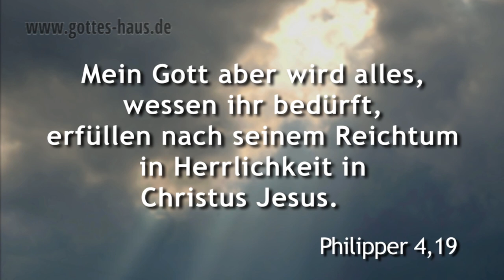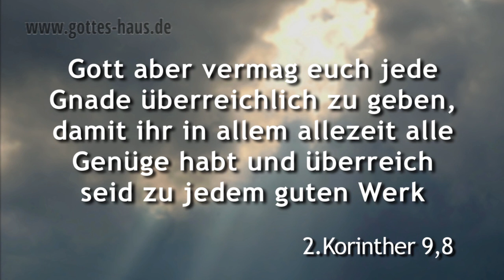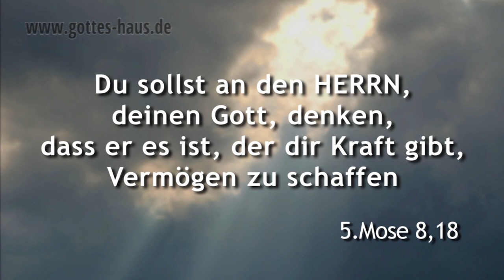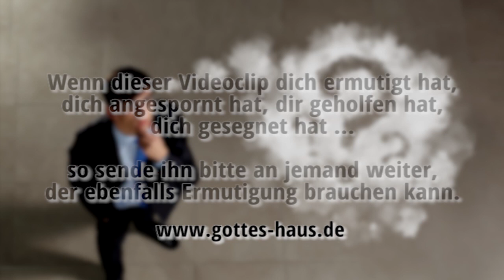Verheißungen für deinen Arbeitsplatz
Wenn du ein Kind Gottes bist, dann möchte er, dass du in jedem einzelnen Lebensbereich in seinen Frieden, seinen Schutz und seinen Segen eingebettet bist. Ein äußerst wichtiger Teil davon ist unser Arbeitsplatz und unser Arbeitsumfeld. Wir erarbeiten uns damit unseren Lebensunterhalt -- und das ist Gott nicht egal.

Dennoch erleben geade in diesem Bereich sehr viele Menschen Attacken, Probleme und Niederlagen. Der feind möchte nicht, dass es den Kindern Gottes gut geht. Ganz im Gegenteil! Deshalb ist insbesondere unser Arbeitsleben häufig heftig umkämpft.

Mein Gott aber wird alles, wessen ihr bedürft, erfüllen nach seinem Reichtum in Herrlichkeit in Christus Jesus.
Philipper 4,19

Fürchtet den HERRN, ihr seine Heiligen! Denn keinen Mangel haben die, die ihn fürchten.
Psalm 34,10

Gott aber vermag euch jede Gnade überreichlich zu geben, damit ihr in allem allezeit alle Genüge habt und überreich seid zu jedem guten Werk
2.Korinther 9,8

Sondern du sollst an den HERRN, deinen Gott, denken, dass er es ist, der dir Kraft gibt, Vermögen zu schaffen; damit er seinen Bund aufrechterhält, den er deinen Vätern geschworen hat
5.Mose 8,18